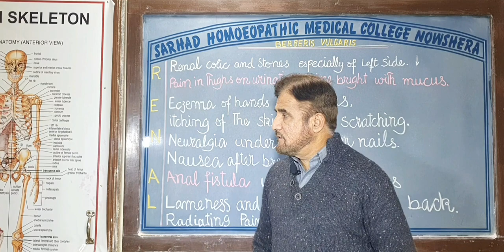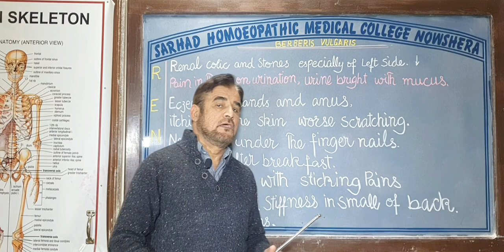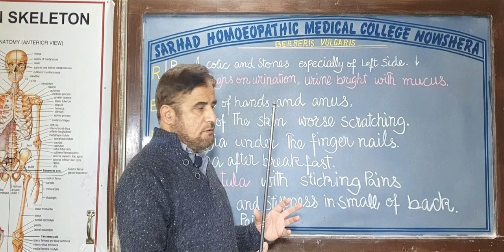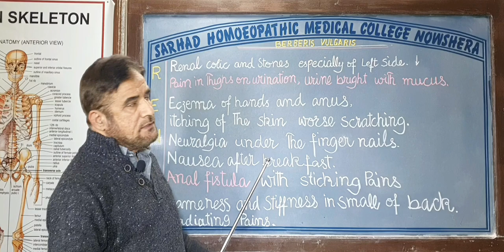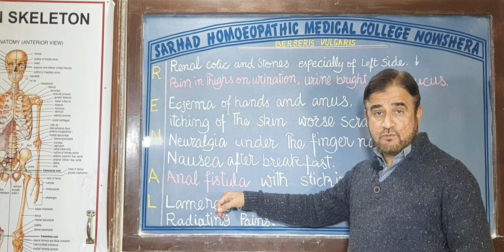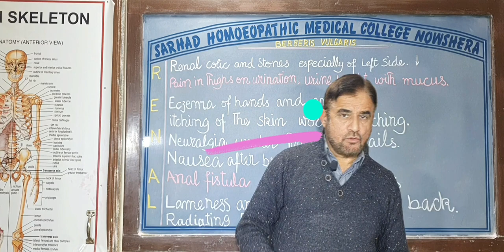BERBERIS VULGARIS MEDICINES Series, Urdu/ Hindi.